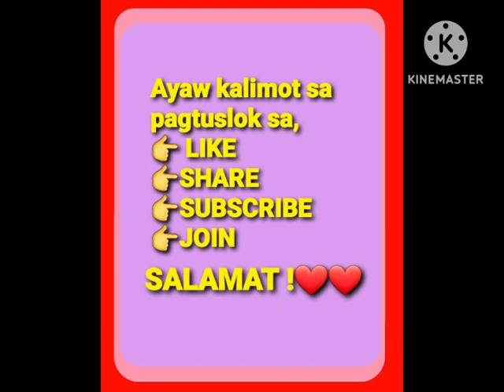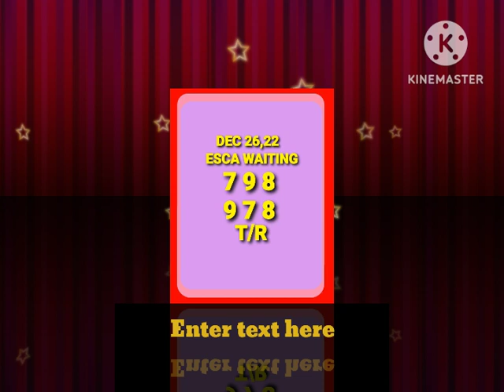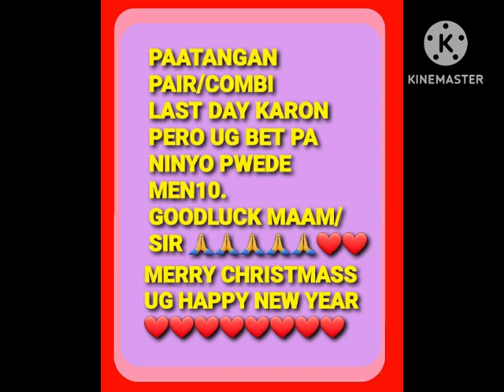PAATANGAN PAMPASKO COMBI LANTAWA DECEMBER 26 2022/Arnie Lumapoy Vlog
👆👆👆Sa Gusto mo JOIN sa YCM or Community Members click lang ang link sa babaw.
Pairings :
Menten :
   - Live ta karon maam ug sir, lantawa atong best combination and guide tips today..
search 👇👇👇
Arnie Lumapoy Vlog
click 👉 JOIN
 (Gusto mamember sa Youtube Community Members only Php99 monthly, click JOIN now! )
please LIKE sa live
please SHARE sa live
Goodluck ug salamat sa suporta🙏🙏❤❤
Guide and tips
Please review sa atong previews live ug pick 1 BEST BET para respitare ug men10
Fb Pages : Arnie Lumapoy Vlog
*Hello magandang araw mga kaibigan welcome po sa ating tahanan Arnie Lumapoy Vlog , salamat po sa pagsubscribe, maari din po kayong maging loyal supporters ko sa pamamagitan nag pag join, share at like sa mga videos or live ko.
* Maaari din po kayong mag iwan ng mensahe o comments mula sa video na inyong napanuod kong sakaling mayroon po kayong gustong sabihin o kong anuman ang nasa inyong isipan na nais ipaalam sa akin patungkol sa content na inyong napanuod ..
 Maraming salamat mga kaibigan ..

MY FACEBOOK PAGES:
Arnie Lumapoy Vlog Swertres Hearing